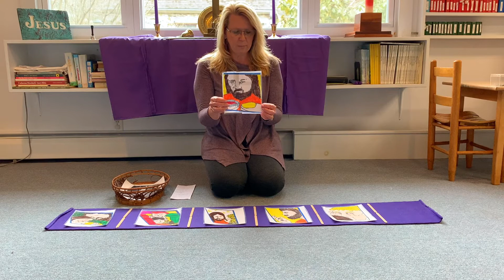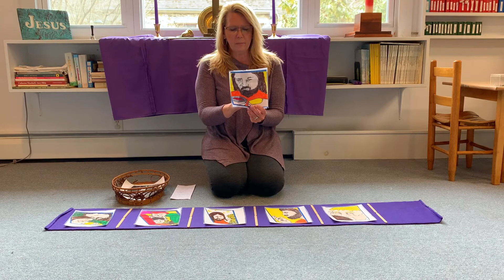Godly Play: Palm Sunday